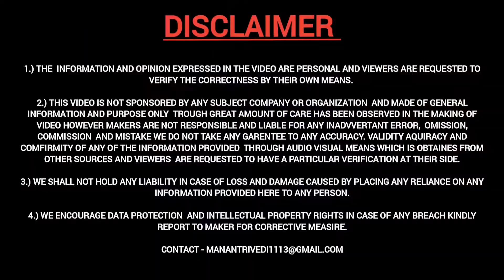Vibration TEST of Passion Pro : 1 lakh + kms के बाद पुरी सचचाई सामने आ गई 😱🧐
Watch in this Video :
Hi Youtube,
Welcome back
This side Manan Trivedi from Unnao (UP 35). I am currently Pursuing a  BBA course from Kanpur.  I have Tvs Jupiter STD and now Tvs Raider Smart X Connect.
Abhi INSTAGRAM bhi tu bakki hai
Thank you for being here ❤.
बहुत बहुत THANK YOU 🙏🙏